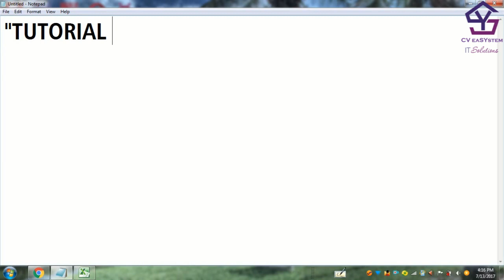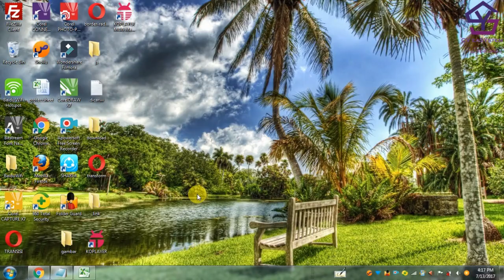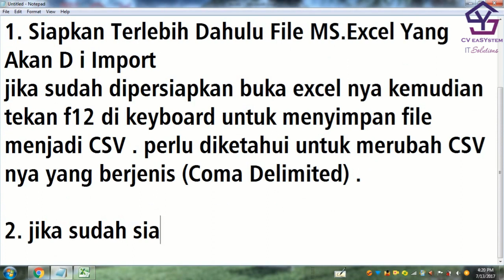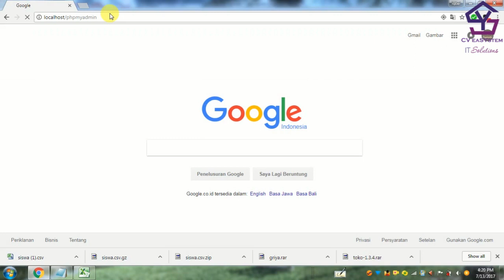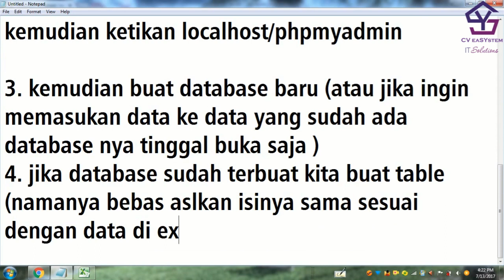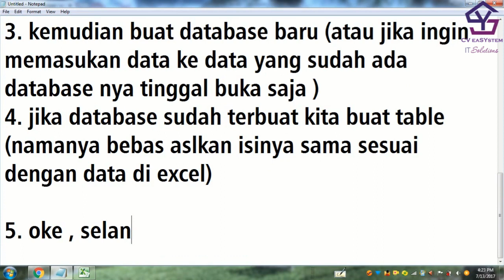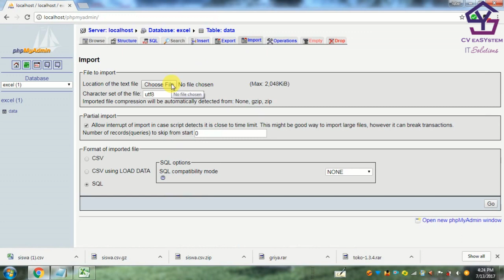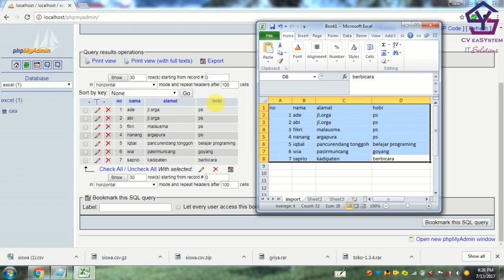TUTORIAL CARA IMPORT DATA DARI EXCEL KE DATABASE DI PHPMYADMIN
1. Gratis

2. Selalu Update

3. Membantu kami dalam membangun kanal / chanel

4. Semakin banyak langganan = Semakin banyak tutorial

5. Yuk langganan kanal kami

 how to import mysql